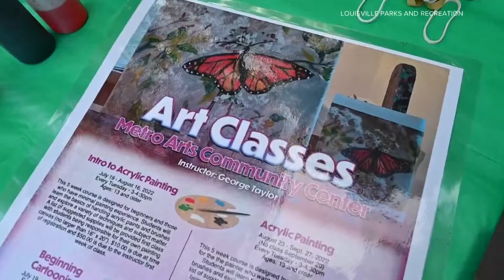'Art in the Park' is back in Louisville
The event will start at 5 p.m. in Central Park for the third year and will include free crafts, a mini art show, food trucks and a Ky. Shakespeare performance.